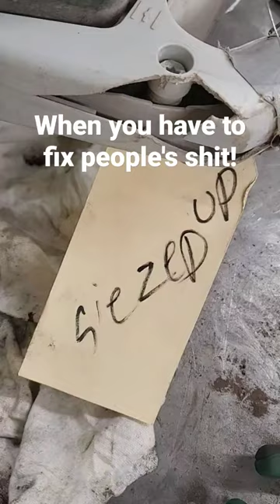maintenance at work!